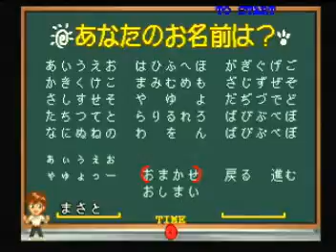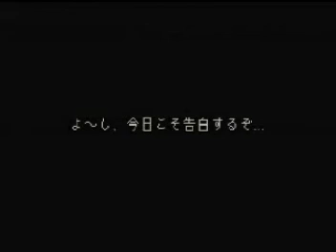Magical Date - Kasumi FUYUNO playthrough 2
Magical Date 1996 TAITO
まじかるで～と　ドキドキ告白大作戦
冬野　霞